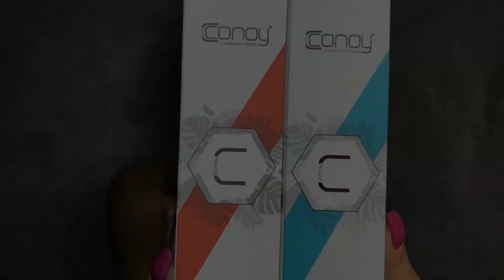RESENHA PERFUME - POR CAMILA FURTADO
A @maria.milla testou os nossos perfumes e deu seu depoimento!

⚠️ APRENDA A SE MAQUIAR: Curso Online de Maquiagem em Parceria com Jéssica Alves